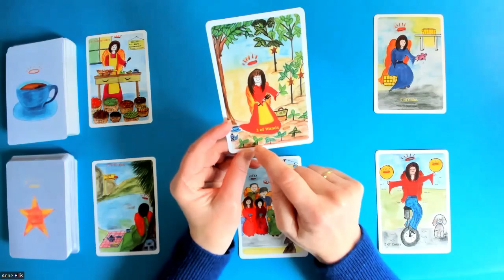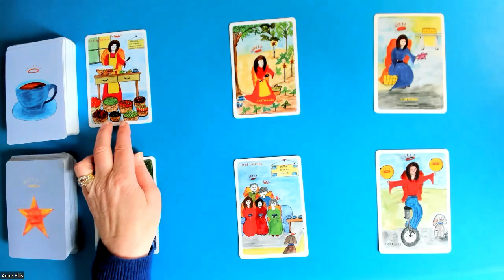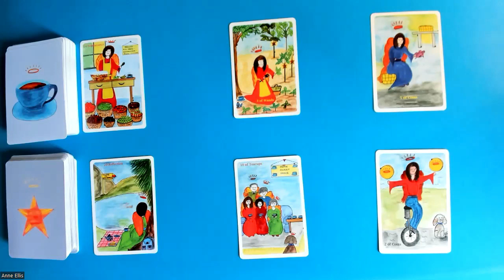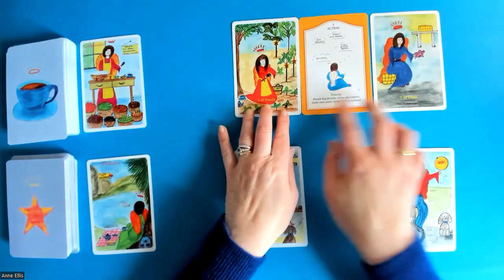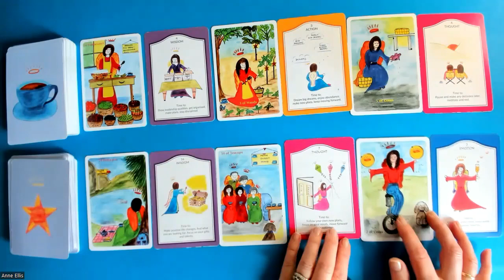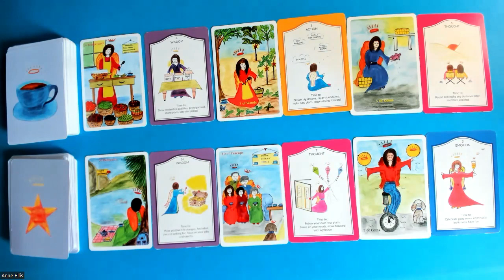LEO * LONG TERM PLANS & POSITIVE CHANGES FOR SUCCESS. 27thFeb-4th Mar.